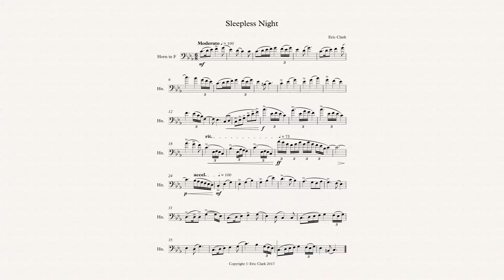Sleepless Night | Horn Solo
Haven't uploaded in awhile so i decided to put this up. Just a short, lyrical solo I wrote for the french horn.